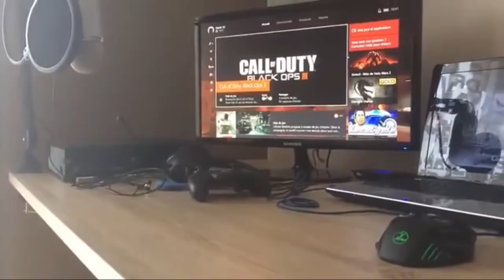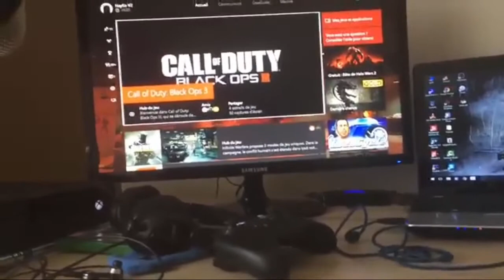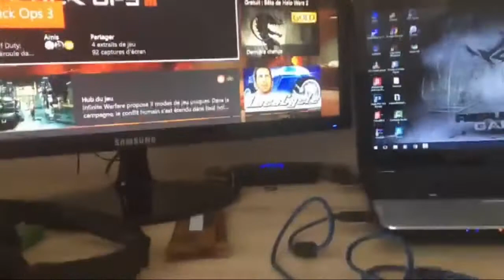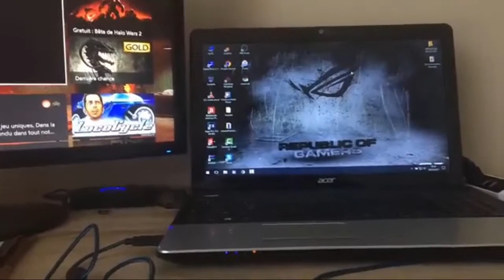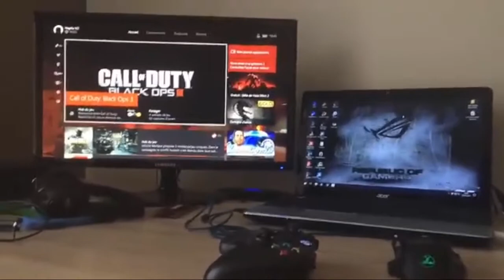Mon sétup 2k17 OMG